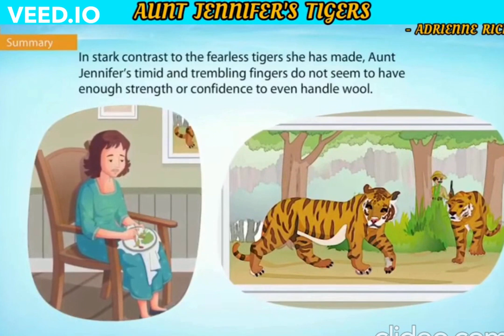Aunt Jennifer's Tigers NCERT XII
Is the phrase "Happily Married" an oxymoron ? Let us read and find whether Gender is natural or nurtured ? The Poem Ant Jennifer's Tigers by Adrienne Rich deals with the concept of Gender Construction that took place in post-war era in 1950's. The poem raises the issues of Woman Emancipation, Evils of Patriarchal Society, and Importance of Art.